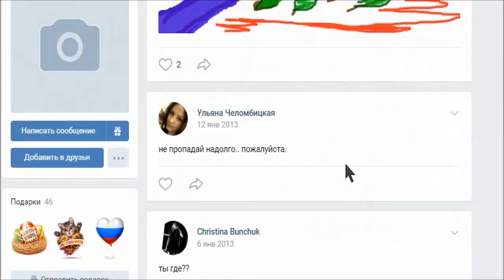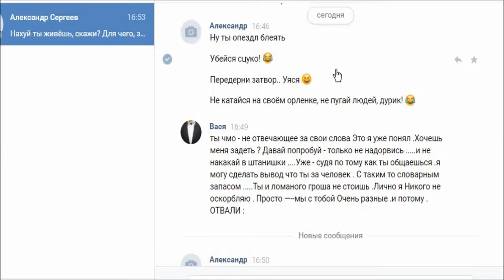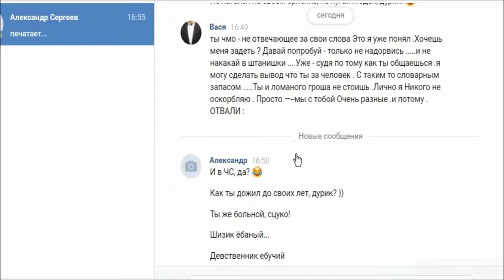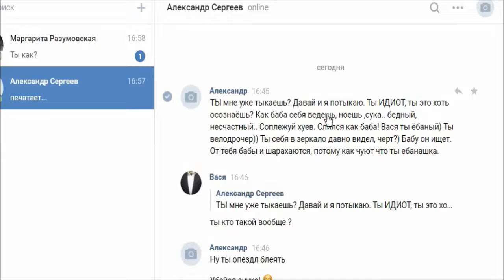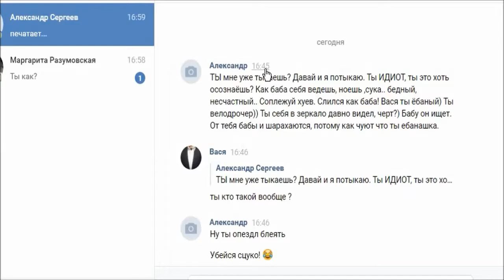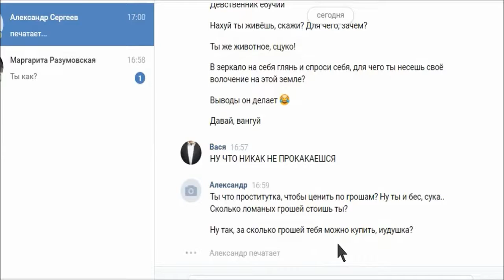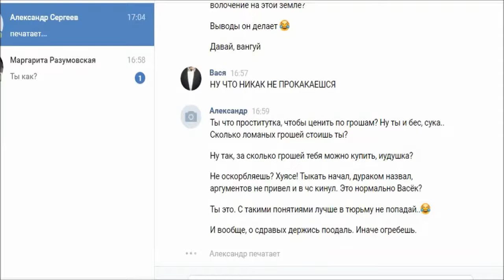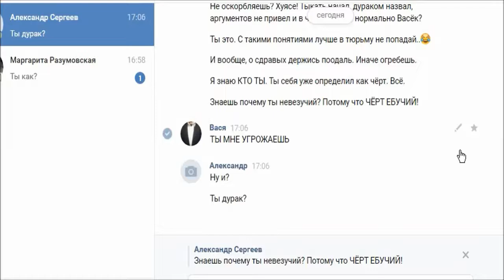видео LIVE скрин Оскорбления меня в сети ( читайте описание )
ЕСЛИ У ВАС НЕ ДОСТАТОК УМА ,НЕ СТОИТ ЕГО КОМПЕНСИРОВАТЬ ХАМСТВОМ ; НО - Как защититься от не обоснованных оскорблений в соц сетях ? вы думаете что решение в том ,что бы отправить данного персонажа в черный список ? А если он имеет два , а то и три разных аккаунта под выдуманным именем ? и продолжает вас поливать грязью ? что тогда ? Кто то скажет - жалуйтесь админу ...Пробовал - это бесполезно .Админ ответил - В черный список его , или заявление в Полицию ...Но на кого ??? если имя и фамилия вымышленные , нет фото , и вообще никакой информации . и что самое главное .Эти диванные генералы , пишут именно в личку ! Они не напишут вам такое на стене , что бы увидели все . Они морально будут вас уничтожать именно в личку . И у меня были случаи , что я отправлял в чёрный список одного и того же персонажа ТРИЖДЫ ... и везде его звали по разному . Спрашиваю за что , за чем ? Персонаж не предъявляет НИКАКИХ ДОКАЗАТЕЛЬСТВ ...Почему он это делает . И кто это делает ? Узнать не возможно . ясно одно , что это не будет так писать взрослый ,умный , и образованный человек . Да - я странный , но это не повод меня оскорблять . Так как я , никого не оскорбляю . Не важно , будь то школьник , или крутой бизнесмен . Просто потому что я придерживаюсь морали , и стараюсь до последнего , общаться не переходя черту . Но , как видно тут .Не смотря на то что я уже 10 минут как не отвечаю . и уже попрощался с ним ...Это существо - по прежнему пишет , и поливает меня оскорблениями . Меня часто оскорбляют - только за то что я не такой как все . Да ; я больной на голову может быть , я странный .Но я никого не оскорбляю и никому не мешаю жить ! и бог вам судья кто меня обидел - в будущем он будет наказан в двойне . Спасибо вам . за ( тёплые ) слова